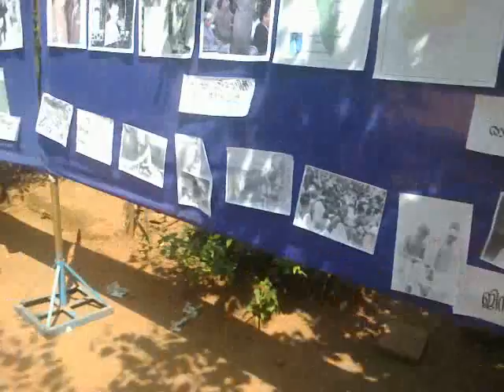chmkmupschool Children's Day programme 2.mp4